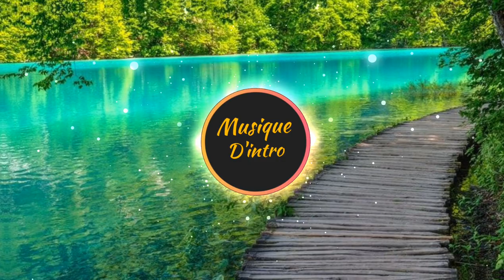Musique D'outro de Furious Jumper ! (2020)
Bienvenue sur La Chaine Musique D'intro sur cette chaine je mets les musiques D'intro de gros youtubeurs
Francophone et Anglophone.

Merci pour les 4014abonnés